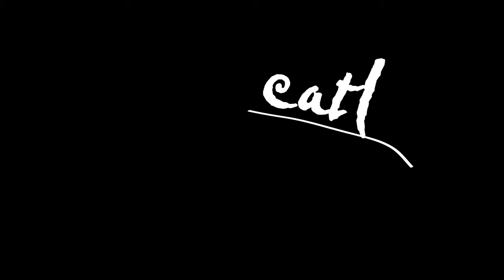Catl - Gotta Thing For You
Performed June 4, 2011 at The Music Gallery in Toronto, Ontario. Lighting by general chaos.